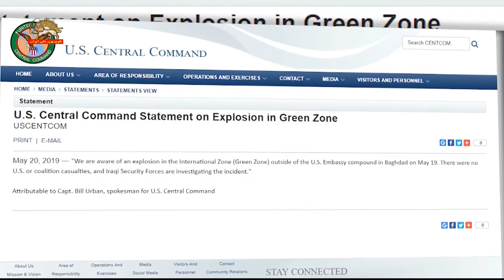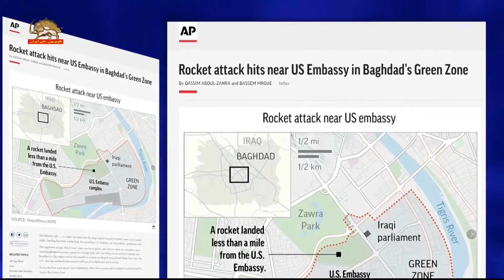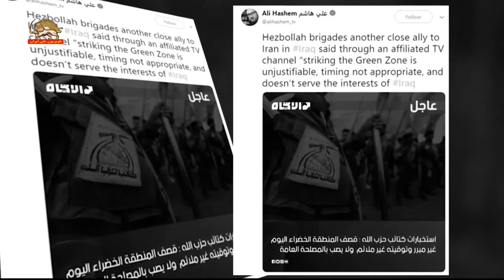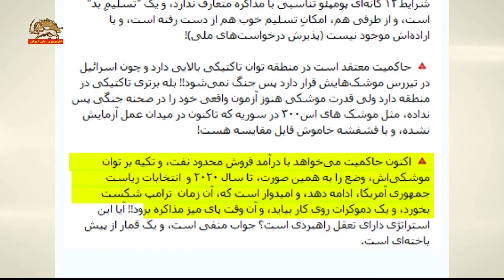عناوین خبرها - ۳۰ اردیبهشت ۹۸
۱-رئيس جمهور آمريكا : اگر رژيم ايران خواهان جنگ است، اين پايان رسمي آن خواهد بود.
توييت نشان داده شود

۲-سنتكام فرماندهي مركزي ايالات متحده يك انفجار در محوطه بيروني سفارت آمريكا در بغداد را اعلام كرد.
- تلفاتي در كار نبود. تحقيقات ادامه دارد.

۳- سخنگوي وزارت خارجه آمريكا: يک موشک ارتفاع پايين نزديک سفارت آمريکا فرود آمد. هيچ خسارت قابل توجهي در كار نبود و هيچ تاثيري بر تاسيساتي که محل سکونت آمريکاييان است نداشت.
- چنين حرکاتي تحمل نمي شوند و با شيوه يي قاطع پاسخ داده مي شوند
- آمريكا رژيم ايران را مسئول حملات شبه نظاميان نيابتي مي شناسد

۴-آسوشيتدپرس: يک مقام نظامي عراق گفت: موشک کاتيوشا در فاصله کمتر از يک مايلي سفارت آمريکا فرود آمد. اين موشک از شرق بغداد شليک شده که منطقه استقرار شبه‌نظاميان مورد حمايت رژيم ايران است.

۵-جرمي هانت وزير خارجه انگلستان : آمريکا به دنبال جنگ با ايران نيست اما نبايد عزم آمريکا را در اين باره محک زد. سند مربوطه

۶-وحوش و مزدوران عراقي رژيم به شدت ترسيده و يكي پس از ديگري«غلط كردم» گويي، و تكذيب و محكوم مي‌كنند :
-هادي عامري: جنگ اگر شعله‌ور شود، همگان را مي‌سوزاند
- هر کسي که تلاش کند جنگ را از عراق شعله ور سازد، يا نادان است و يا نفوذي
- نه جمهوري اسلامي ايران و نه ايالات متحده آمريکا خواهان جنگ نيستند.

۷- کتائب حزب الشيطان در عراق : حمله به منطقه سبز ناموجه، بلحاظ زماني نامناسب و در خدمت منافع عراق نيست

۸-مزدور قيس خزعلي سركرده عصائب : هرگونه حمله اي را محكوم ميكنيم .

۹-محمد جواد ظريف: احترام را (با ما) امتحان کنيد. اين عمل مي کند!!

۱۰-ساندي اکسپرس :  حمله يكشنبه شب، دو روز بعد از آن بود که گروه‌هاي شبه‌نظامي طرفدار رژيم ايران با صدور اطلاعيه مشترکي گفته بودند منافع خارجي در عراق را مورد حمله قرار مي‌دهند.

۱۱-روزنامه سان - انگلستان : تهديد رژيم ايران باعث شد نيروهاي ويژه بريتانيا در خليج  فارس به نيروي ضربت آمريکا بپيوندند

۱۲-وحشت سرنگوني و تشديد بحران راس نظام برسر زهرِ خودکشي يا مرگ در جنگ افروزي،‌
آخوند روحاني که پس از ورشکستگي برجام به تدارکاتچي حلقه به گوش خامنه اي و مجيز گوي سپاه  تروريستي پاسداران تبديل شده،  براي به دست آوردن دل جمعي از عوامل باند مغلوب نظام، به روضه خواني راجع به همه پرسي تقابل يا تعامل -که خليفه ارتجاع آن را سم مضاعف مي داند- پرداخت،
افکت روحاني: اما اصل 59ميگه اگر ما در يک مسأله مهم فرهنگي اختلاف‌نظر داريم در يک مسأله سياست خارجي اختلاف‌نظر داريم که راه تعامل است امروز يا تقابل؟ کاري نداره برويم پاي صندوق آراء ملت ما بگويند راه چيه

۱۳- ترس و بحران دروني رژيم همراه با به سخره گرفتن حرفهاي خامنه‌اي ،
حميد آصفي يک  مهره باند مغلوب نظام : گفته‌شده که جنگي ميان ايران و آمريکا رخ نخواهد داد، و مذاکره با دولت ترامپ "سمِ مضاعف" است، اين سياستِ "نه اين و نه آن" به کجا ختم خواهد شد؟
حاکميت اميدوار است که ترامپ شکست بخورد، و يک دموکرات روي کار بيايد، و آن‌وقت پاي ميز مذاکره برود!! آيا اين استراتژي داراي تعقل راهبردي است؟ جواب منفي است، و يک قمار از پيش باخته‌اي است.

۱۴-کارزار جهاني اشرف نشانها در کشورهاي مختلف جهان ، محکوميت سرکوب و جنگ  افروزي ديکتاتوري آخوندي و سپاه تروريستي پاسداران